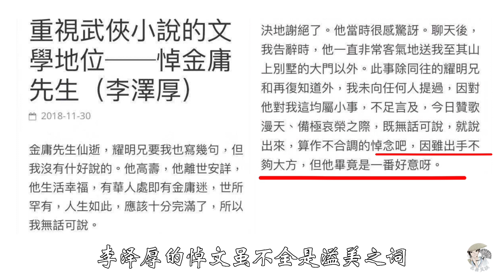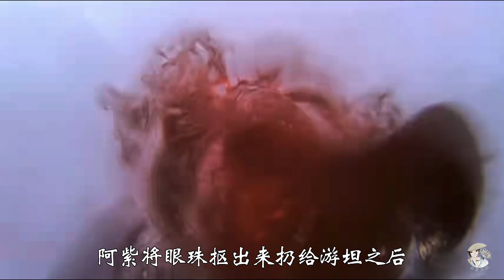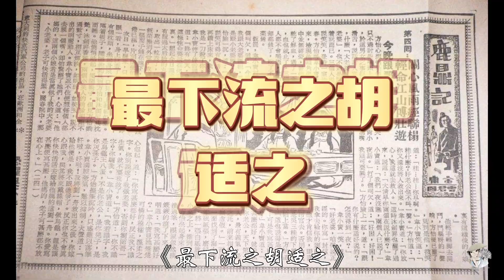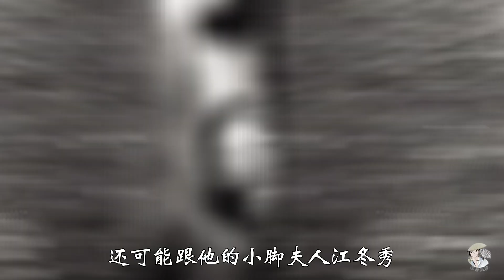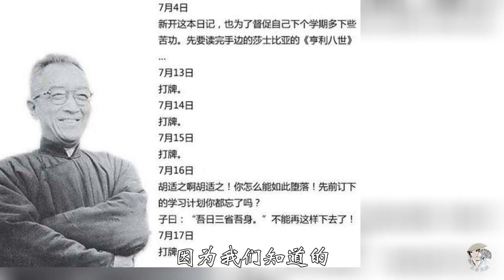为何金庸笔下名带这个字的人，下场都很惨？可能跟一民国大师有关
据金庸好友倪匡回忆，金庸一生罕有动怒之时，大约只有两三次发脾气的时候，而在20世纪50年代末，跟一位文化界泰斗所生的龃龉，大概也在其中。该文化泰斗名带一“之”字、且“之”字放在最后，好巧不巧的是，金庸作品中，所有名带“之”字、且“之”字放在最后的，一生都是十分悲苦。